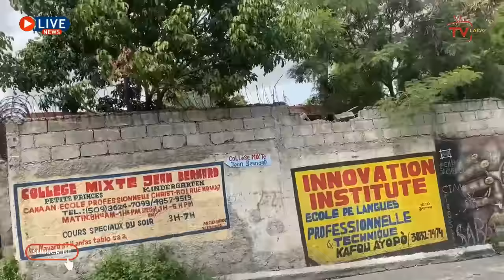TT fèk konfimel, Lapolis ak Kenya kraze tèt 10 bandi, san konte lòt blese/ Komisarya Gantye boule